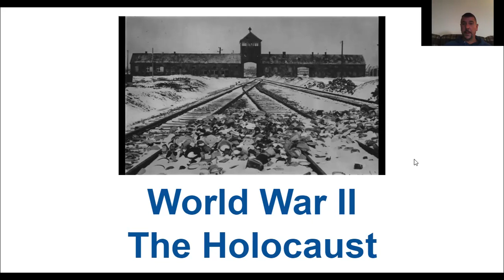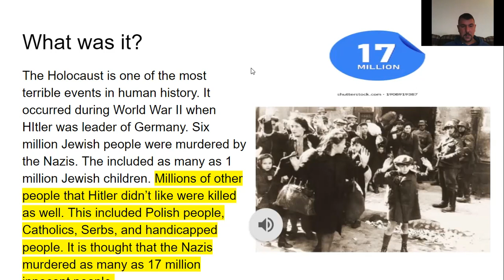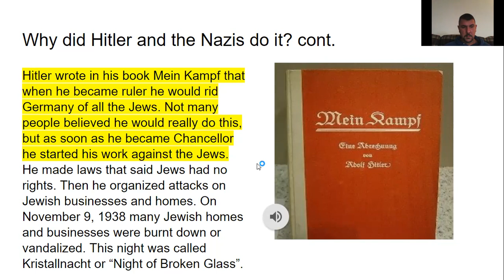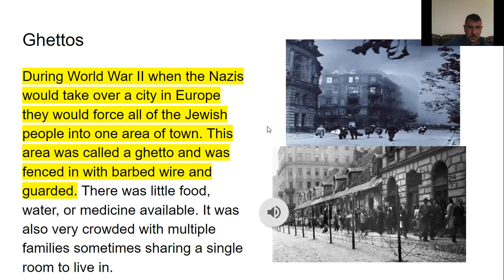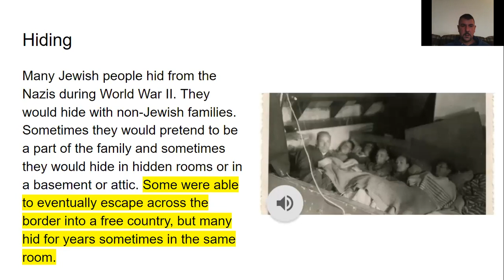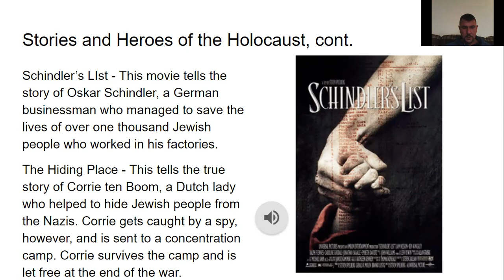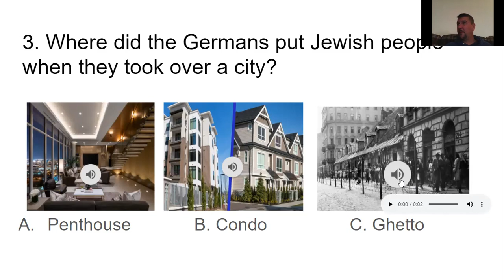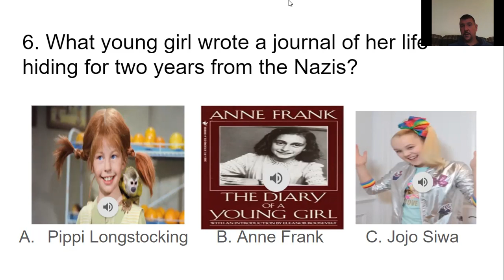World War 2 The Holocaust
The Holocaust was a dark time in human history brought on by Adolf Hitler.